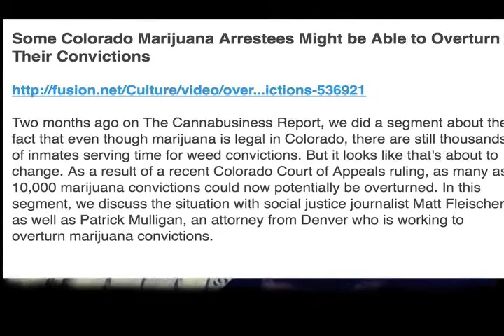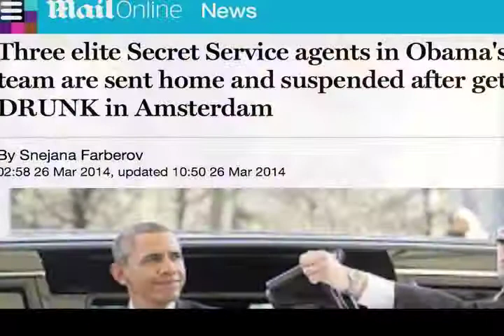Scroggie_4_PREZ "People's Power" D213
TFKD!
Scroggie16